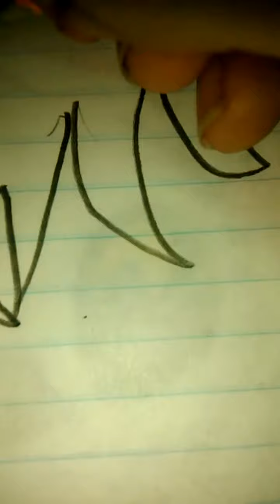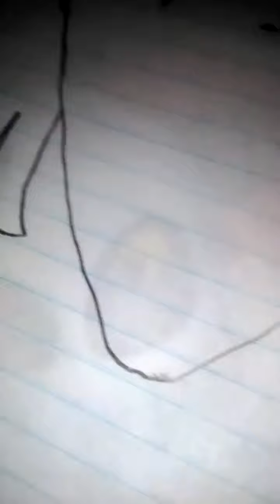How to draw jeff the killer easy part 2